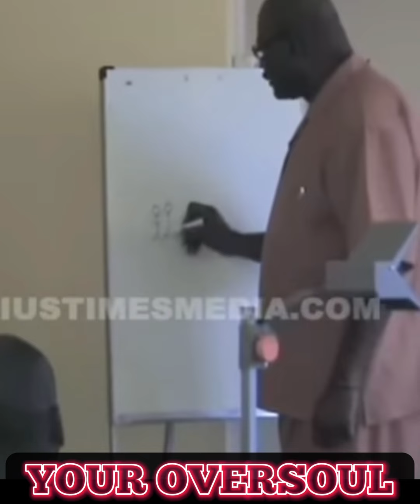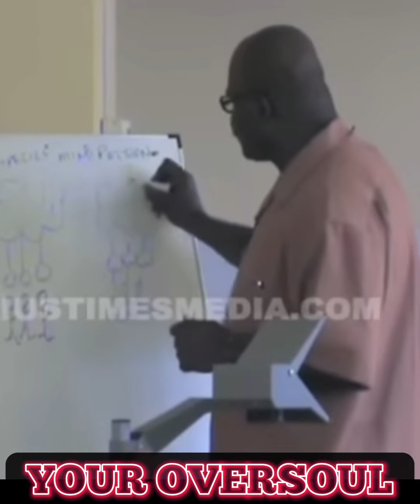Your Oversoul - Azzaziel Bey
Your Oversoul ✨

🎥 YouTube - SiriusTimesMedia | Azzaziel (Azzariah) Bey| Mind Control and Deprogramming Techniques